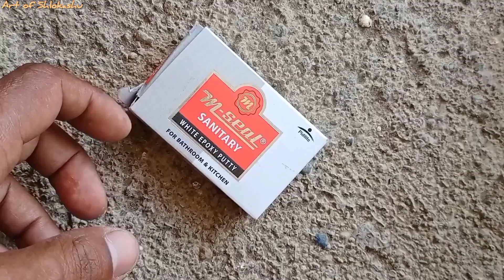How to make sea shell earrings | dyi for sea shell earrings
How to make easy earrings with sea shell